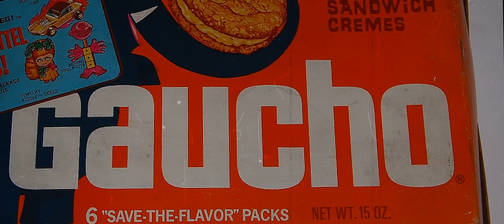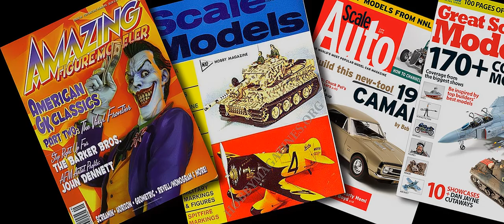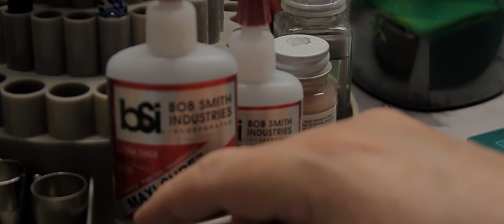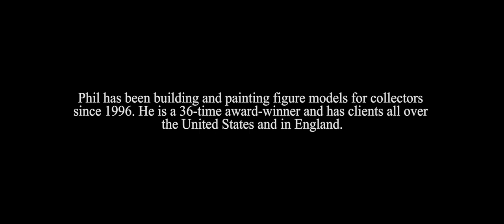LMW: Slingin' Paint short documentary film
This is my all new documentary on my career as a modeler. I've been building and painting all types of scale models for over 50 years now.